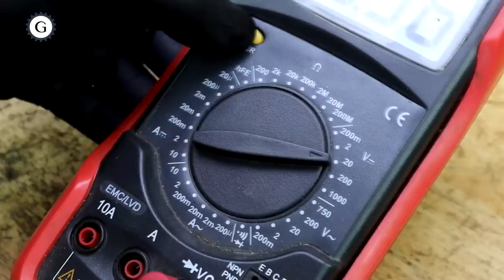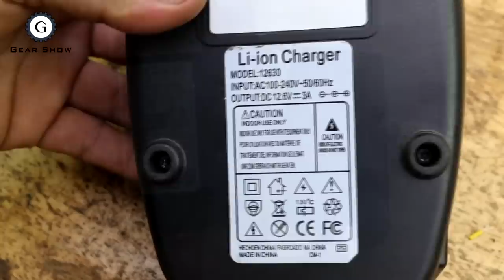Black & Decker 12V Battery and Charger Upgrade Guide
12V Battery and Charger Upgrade Guide Video
In this video you will see I rebuild 12 battery with lithium battery for Black & Decker Impact driver. And I also modify the charger from Nicd charger to Lithium charger.

I hope you find something useful & enjoy this video!
***I still keep some parts, I want to save the world's environment***